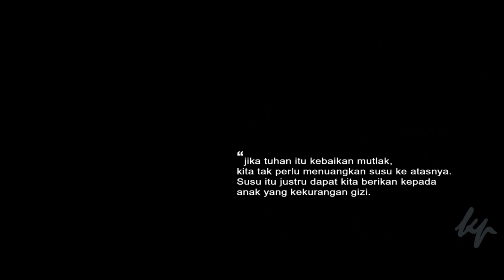PK | Ketika Manusia Menciptakan Tuhan | Resensi Film | KP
Ketika Manusia Menciptakan Tuhan